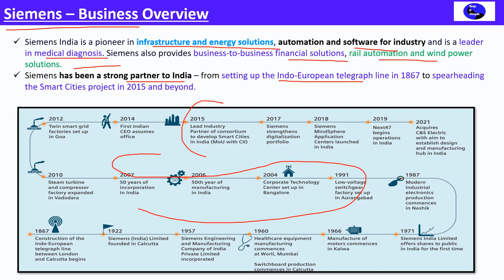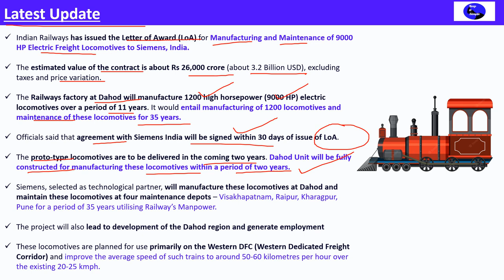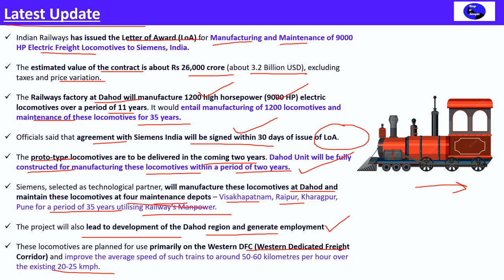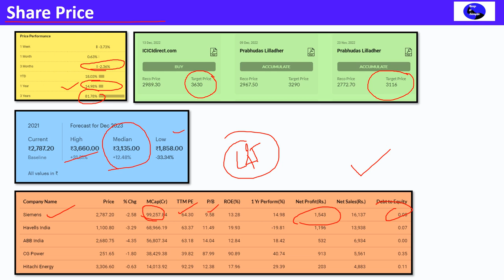Siemens India to make 1,200 high-horsepower electric locomotives for railways!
Siemens India is a pioneer in infrastructure and energy solutions, automation and software for industry and is a leader in medical diagnosis. Siemens also provides business-to-business financial solutions, rail automation and wind power solutions.
Siemens has been a strong partner to India – from setting up the Indo-European telegraph line in 1867 to spearheading the Smart Cities project in 2015 and beyond.

Indian Railways has issued the Letter of Award (LoA) for Manufacturing and Maintenance of 9000 HP Electric Freight Locomotives to Siemens, India.

The estimated value of the contract is about Rs 26,000 crore (about 3.2 Billion USD), excluding taxes and price variation.

The Railways factory at Dahod will manufacture 1200 high horsepower (9000 HP) electric locomotives over a period of 11 years. It would entail manufacturing of 1200 locomotives and maintenance of these locomotives for 35 years.

Officials said that agreement with Siemens India will be signed within 30 days of issue of LoA.

The proto-type locomotives are to be delivered in the coming two years. Dahod Unit will be fully constructed for manufacturing these locomotives within a period of two years.

Siemens, selected as technological partner, will manufacture these locomotives at Dahod and maintain these locomotives at four maintenance depots – Visakhapatnam, Raipur, Kharagpur, Pune for a period of 35 years utilising Railway’s Manpower.

The project will also lead to development of the Dahod region and generate employment

These locomotives are planned for use primarily on the Western DFC (Western Dedicated Freight Corridor) and improve the average speed of such trains to around 50-60 kilometres per hour over the existing 20-25 kmph.